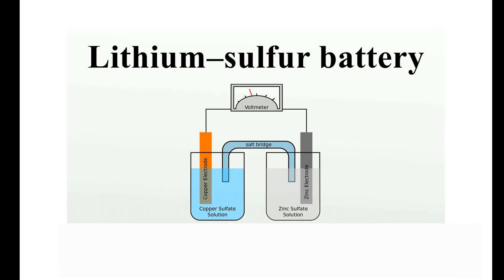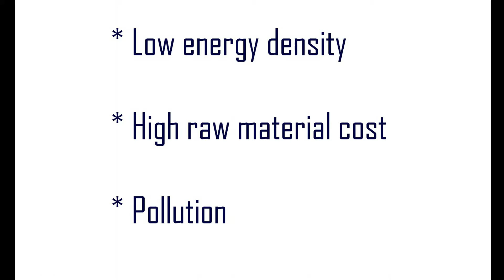future technology in tamil - lithium sulphur battery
future technology in tamil - lithium sulphur battery can be
used in upcoming mobile phones, drones.